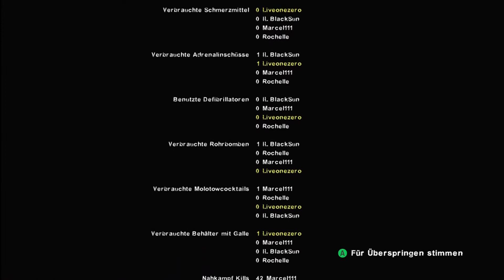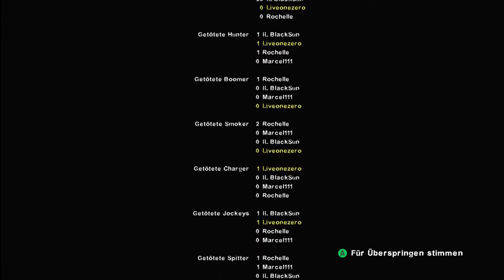Let`s Play Left 4 Dead 2 (Uncut): Kalter Strom Part 4 [Coop-Modus] [Full-HD] [Deutsch]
Kalter Strom auf Schwer und Realism-Modus auf der XBox 360.

Survival Horror / Ego-Shooter von Valve (2009)

«LET'S PLAY Left 4 Dead 2»
Kommentiertes Gameplay von Liveonezero (Rico) (2012).
Kommentiertes Gameplay von Marcel (2012).
Kommentiertes Gameplay von IL BlackSun (Marcus / Woih) (2012).